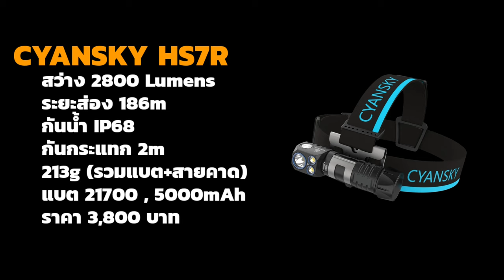ไฟฉายคาดหัว Cyansky HS7R VS Olight Perun2 ศึกคาดหัวบ้าพลัง วัดกันไปใครดีกว่า EP.121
Full Review

ไฟฉายคาดหัว Cyansky HS7R แสงขาว+แสงเหลือง สว่าง 2800 ลูเมน
เพื่อนๆ ที่สนใจไฟฉาย Cyansky   สามารถเข้าไปดูตามลิงค์ได้เลยครับ
ตอนนี้ไฟฉายแบรนด์ Cyansky มีตัวแทนจำหน่ายอย่างเป็นทางการในไทยแล้วครับ หาซื้อได้ง่าย อุ่นใจมีประกัน 5 ปี

Olight Perun2 สว่างสุด 2500 ลูเมน เป็นอีกตัวที่ให้แสงกว้าง สว่างเหลือๆ สำหรับคาดหัว
🔥🔥📍พิกัด👉🏻